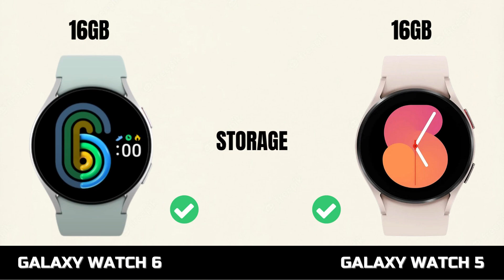Samsung Galaxy Watch 6 Vs Samsung Galaxy Watch 5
Welcome to our comparison of two titans in wearable technology: the Samsung Galaxy Watch 6 and its predecessor, the Galaxy Watch 5. We'll explore the key differences and improvements that Samsung has brought to its smartwatch lineup, helping you decide which is the best fit for your connected lifestyle. Get ready to uncover what's new in terms of features, design, and performance. Which of these smartwatches will claim your wrist? Watch the video to find out!

SamsungGalaxyWatch6
SamsungGalaxyWatch5
Samsung
SamsungGalaxyWatch
smartwatches
Galaxy
Watch 5
Watch 6